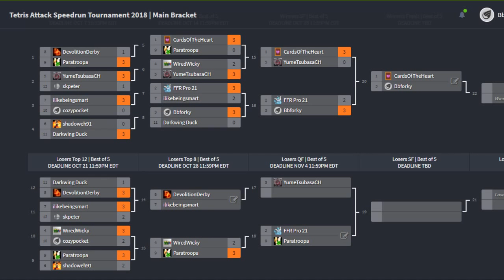TA Speedrun Tournament 2018- Paratroopa Vs WiredWicky | Main Bracket Losers Top 8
Puzzle General is a group of video game puzzlers focused around providing content for the puzzle genre. Check us out on other sites!